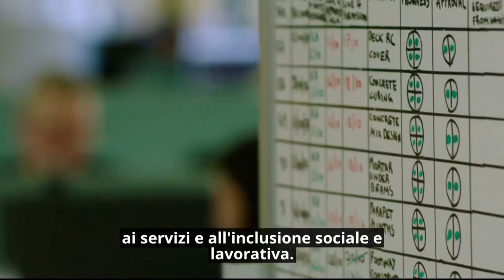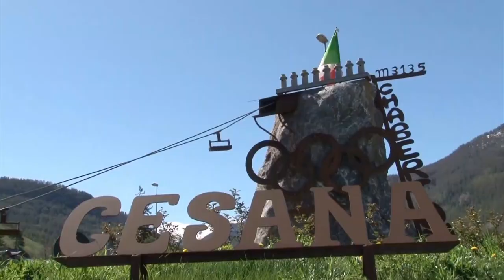Consiglio News dell'11 ottobre 2023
All'interno del rotocalco: Mezzi pubblici ed essenziali, potranno circolare gli euro 3 e 4; Esodati superbonus, arriva l'aiuto della Regione; Carcere: il ruolo delle Regioni